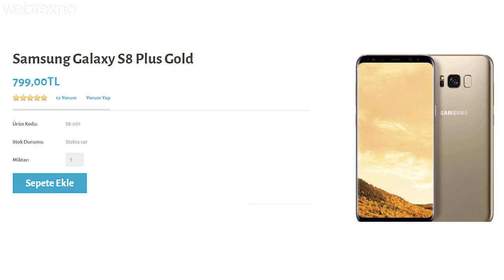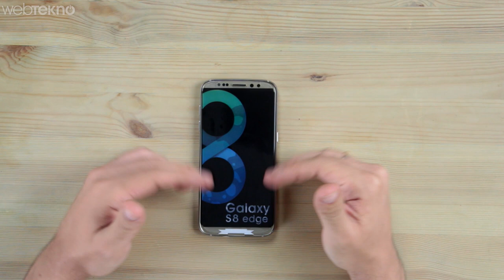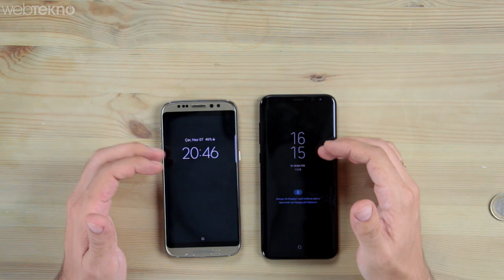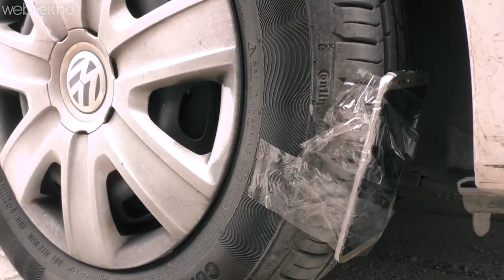Göz Tarayıcısı Her Gözle Açılan Çakma Galaxy S8 İncelemesi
Sağda Solda Birebir Aynısı Denilen Çakma Galaxy S8'i İnceledikten Sonra Arabayla Gezdirdik!

Bu videomuzda sizlerden gelmeye devam eden e-postalar üzerine internette birebir aynısı diye ucuza satılan replika Samsung Galaxy S8 incelemesi yapacağız.

Elimizde bulunan S8+ ile de şöyle bir yanyana getirdik tabiki de. Fakat sonuç hiç iç aydınlatıcı değil. Birebir aynısı diye satılan hatta görseli bile Galaxy S8 ile aynı olan bu replika ürün resmen 'ben dandiğim' diye bağırıyor.

Nereden geldiği belli olmayan bu tarz ürünleri sadece ucuz diye tercih etmeyin. Sağlığınız her şeyden daha önemlidir.

Bu arada çakma S8'i arabanın tekerine bağlayıp gezdiğimiz anları da izleyip keyfini çıkarın! :)